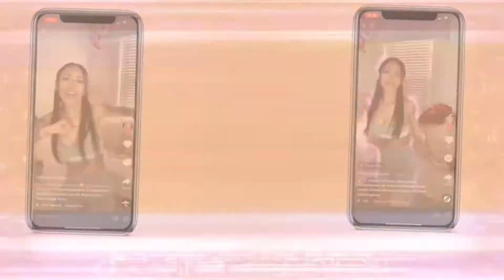CURRENT MUSIC PLAYLIST🔥 | AUGUST 2020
ONLY MAIN INSTAGRAM: therealshayna
MAKEUP INSTAGRAM: therealshayna.mua
NAILS INSTAGRAM: therealshayna.nails
NO TWITTER
NO FACEBOOK
NO TUMBLR
NO OTHER SOCIAL MEDIA!!!